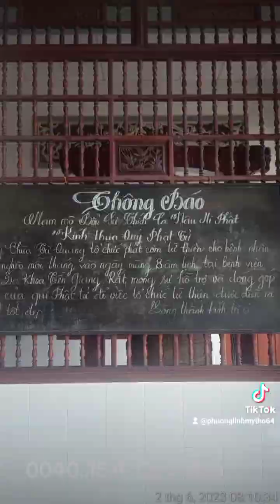15.4. Quý Mão. 2.6.2023.